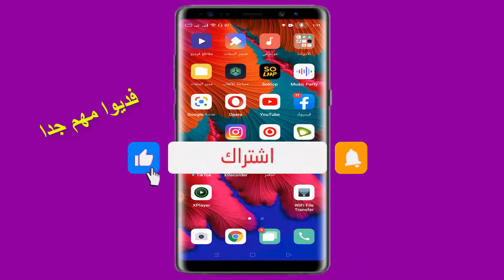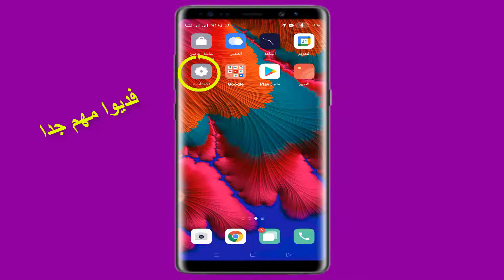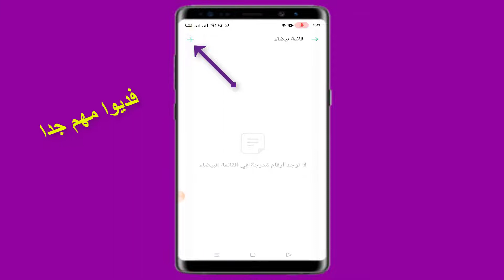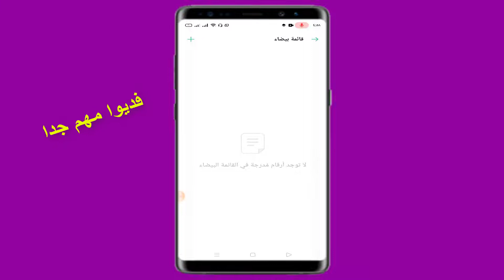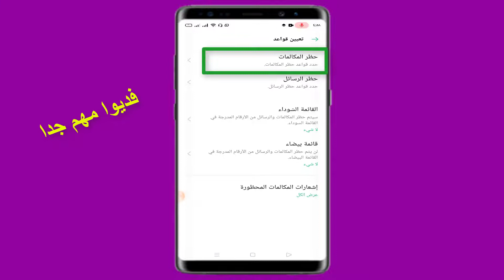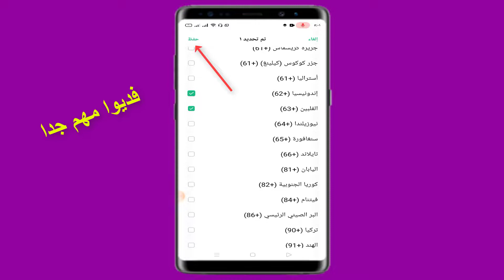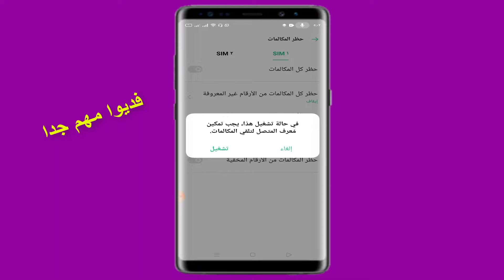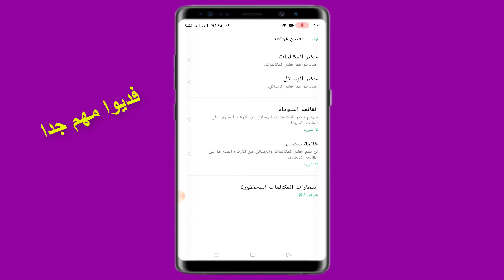طريقة حظر المكالمات والرسائل فى هواتف اوبو2021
كيفية حظر المكالمات المجهولة والرسائل في هواتفoppo واسهل طريقة لحظر المكالمات الواردة من الارقام الغير مسجلة فى جهات الاتصال على هواتف ابو الجديدة.
طريقة حظر المكالمات فى هواتفoppo وطريقة حظر رقم اي هاتف ومنعه من الاتصال بك مجددا بطريقة سهلة علي كل هواتف اوبوا الجديدة لعام2021
مثل هاتف اوبو اف 9 واوبو ا57,واوبو اف 11وهاتف أوبو f17 pro وهاتف اوبو رينو 4وoppoa53,oppoوReno5 5G.
حظر المكالمات فى هاتف OPPO Reno5 وحظر الارقام الغير مسجلة للاندرويد
طريقة عمل حظر لمكالمات الهاتف بدون اي برامج وحظر الارقام الغير مسجلة للاندرويد
عمل حظر للمكالمات على هاتف اوبوا وهواتف اخرى بنظام الاندرويد